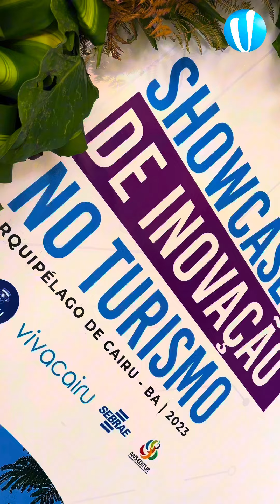Show Case Cairu 2023